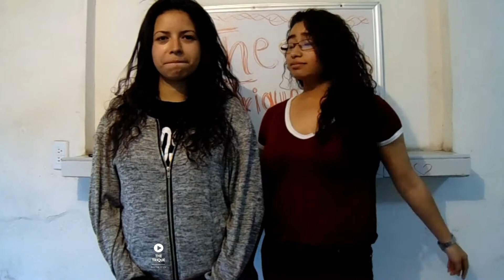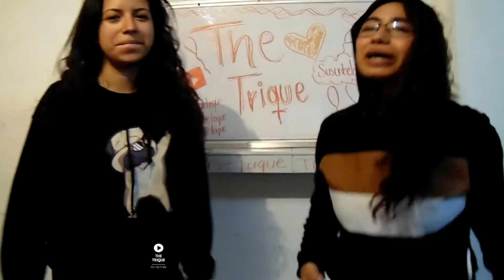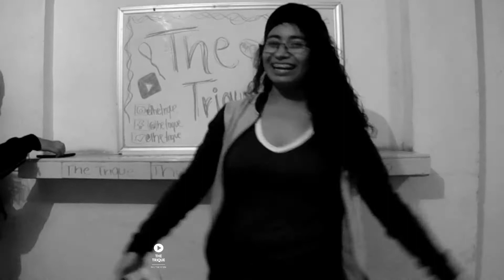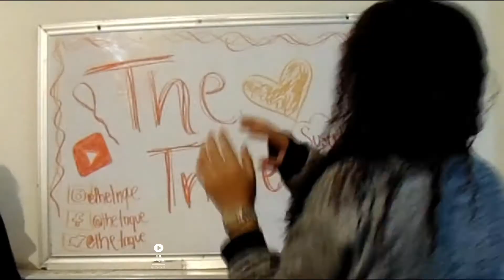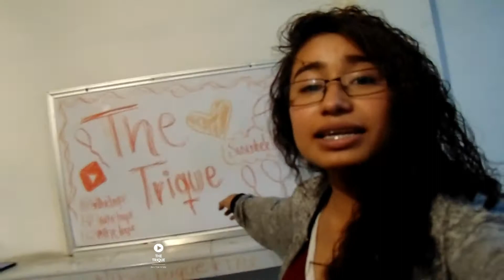CANCIONES DE LA ADOLESCENCIA//THE TRIQUE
Hola Youtube!
Estas son algunas canciones con las cuales recordamos nuestra adolescencia, si te ha gustado el video puedes dejarnos un like ¡NO!